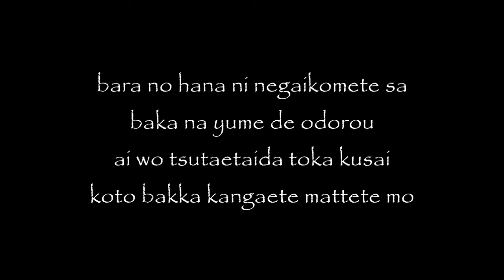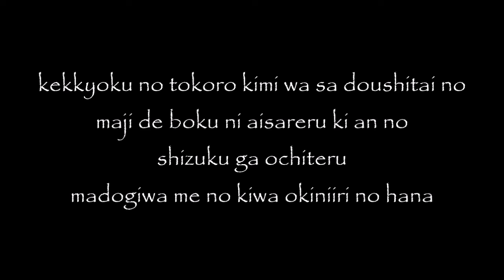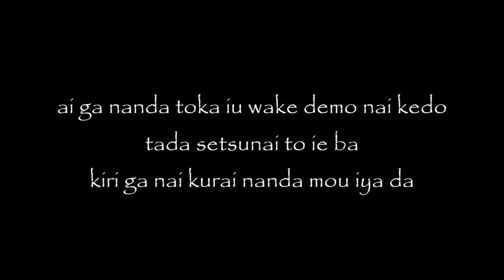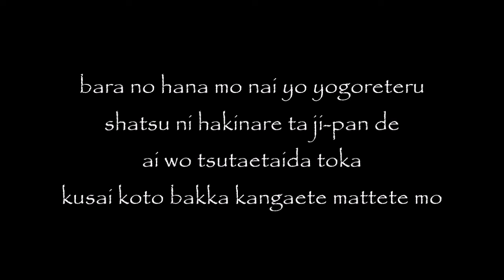Ai wo Tsutaetaida Toka